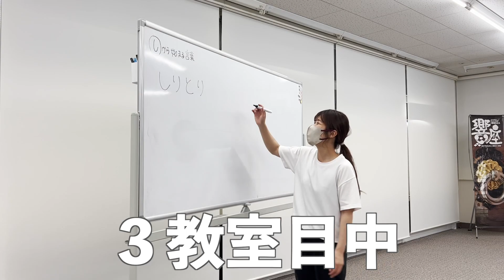【密着】和太鼓奏者の1日がハードすぎた！？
朝があんまり得意でないことがバレました…
とある日の私の一日をお届けしたけど
毎日結構違うサイクルで動いてます🫶🏻🫶🏻

最近は周年公演が近いので
それに関するお仕事がおおいかな🫠

【周年公演詳細】
2023年8月12日(土)18時～
三重県松阪市クラギ文化ホールにて開催

三重県を拠点に活動している和太鼓奏者
HIBIKIZA太鼓教室の講師（幼児〜シニア層まで指導）
弟と一緒にSNS活動を行っています！
◎TikTokフォロワーは約59万人
国内外へ向けて和太鼓の魅力を発信中です💭

InstagramのDMでも可

■公式ライン（ファンクラブ）
hitomiの活動やライブの情報などを配信中